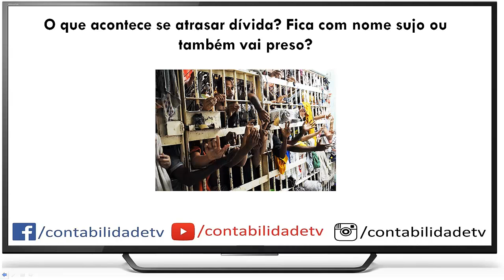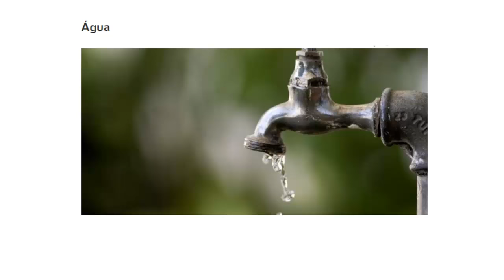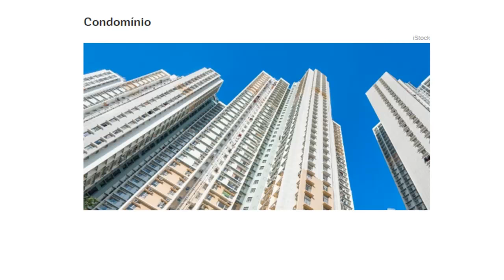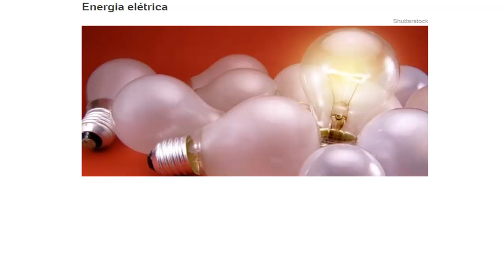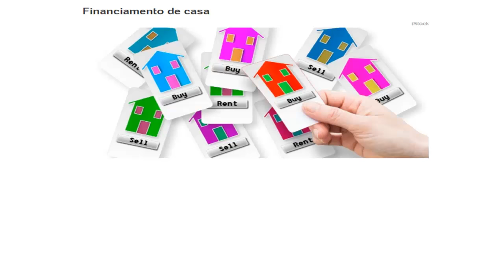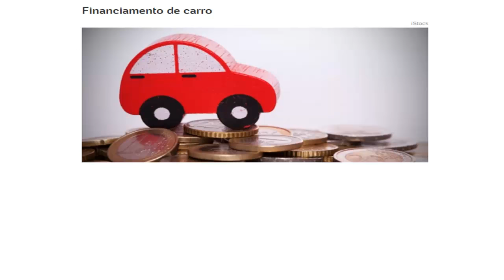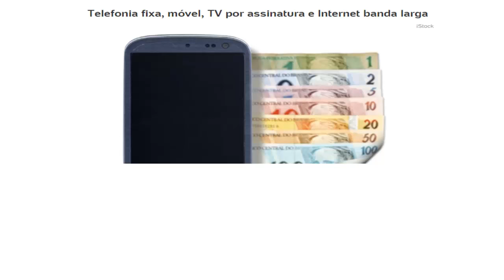🔴 O que acontece se atrasar dívida? Fica com nome sujo? Posso ir preso?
Se a dívida for de pensão alimentícia, o devedor poderá ir para a cadeia por até três meses.
Mas eQuando alguém para de pagar uma dívida comum? pode ir preso? Quais as consequências da inadimplência (dívida atrasada)?

Atraso de pagamento da conta de agua
Atraso de pagamento de Carnê de lojas (compra de roupas, eletrodomésticos)
Telefonia fixa, móvel, TV por assinatura e Internet banda larga
SPC SERASA
O que e nome sujo?
Como limpar meu nome?